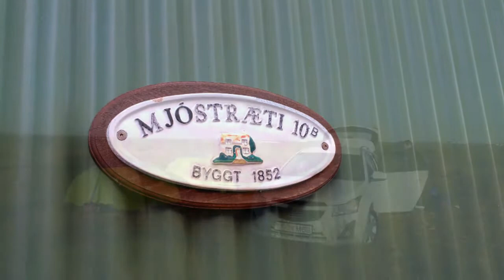Islandia en verano 2015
Vuelta a la isla de Islandia con muy mal tiempo aunque es verano.
Despues de haber pasado la mayor odisea de mi vida , volvemos en verano a este pais para recondiliarnos con él.
La odisea se puede ver en el video "Odisea en Islandia, ventisca en Vatnajokull"